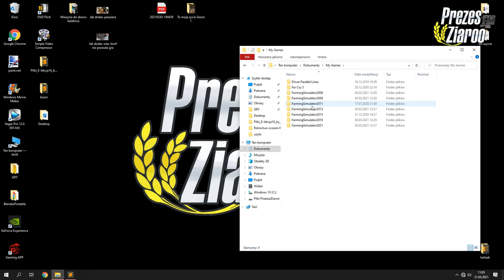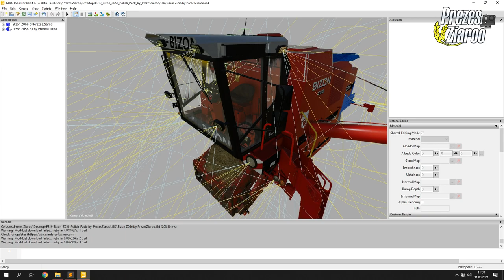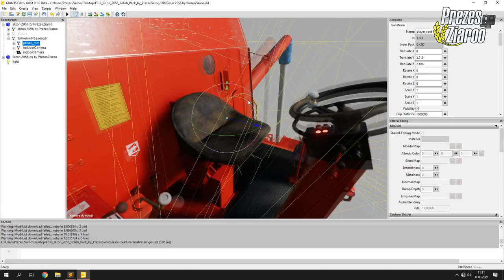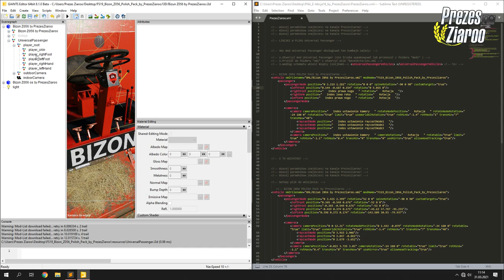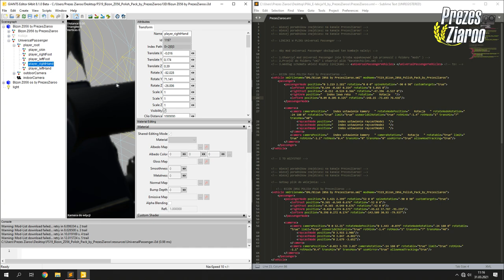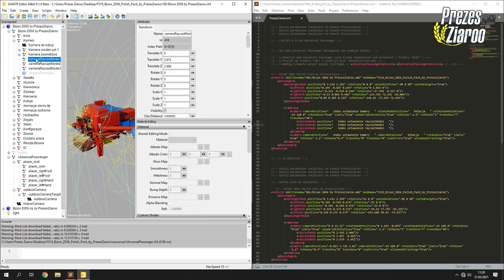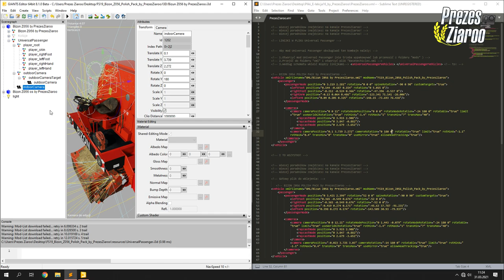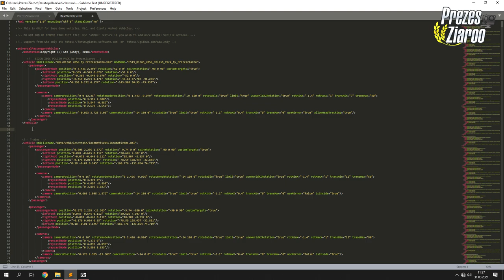FS 18+!? 🤯 Jak dodać Universal Passenger / Mod pasażera w Farming Simulator 19? ⭐ E-lekcja #16 PL! ⭐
❌ OGLĄDAJ DO KOŃCA W PEŁNEJ JAKOŚCI! ❌

👀 WBIJAJ ŚMIAŁO! 👊🏼

👨‍👩‍👧‍👦 JEST NAS! 😍

Halloo Haallloooo!

Tak! Dobrze widzicie, słyszycie i czytacie!
Powrót!
Po 2 miesiącach przerwy na reszcie mam przyjemność DLA WAS nagrywać!

Wszystkiego dowiecie sie oglądając ten odcinek!
Od 2:20 minuty kończę mówić na temat mojego zdrowia i zaczynam poradnik.

JESZCZE RAZ DZIĘKUJĘ ŻE JESTEŚCIE! ❤

Każdą edycje którą sobie zrobicie nie wydajecie bez zgód!!
Brak zgody = modyfikacja zostaje tylko u was!!
Nawet nie macie prawa jej rozdawać prywatnie!!

Każda wymiana Modyfikacjami w komentarzach  zostanie usunięta!

Jeżeli masz pomysł na kolejny poradnik / E-lekcje z Prezesem to zaproponuj mi pisząc komentarz!
Postaram się pomóc!

👋🏼 3MAJCIE SIĘ! 👊🏼